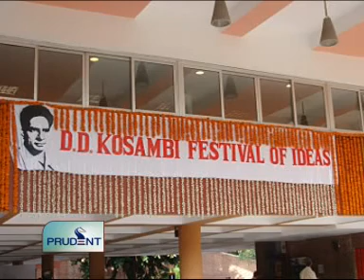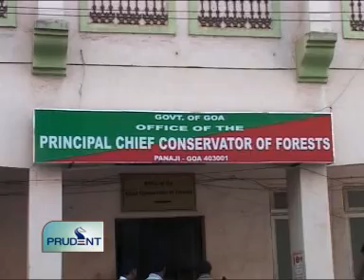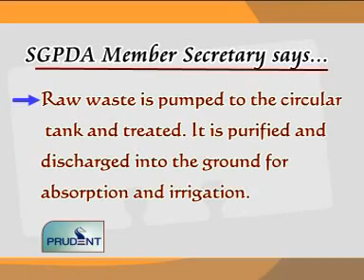Goa News Prudent Media January 24 2012 seg 2